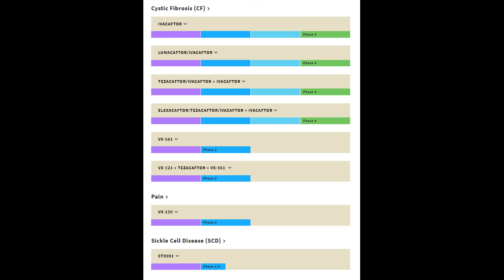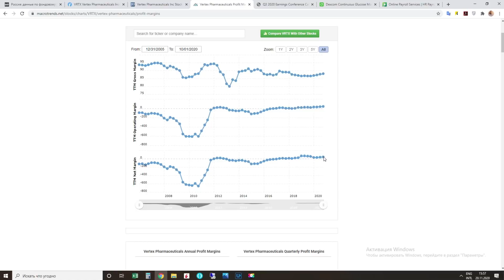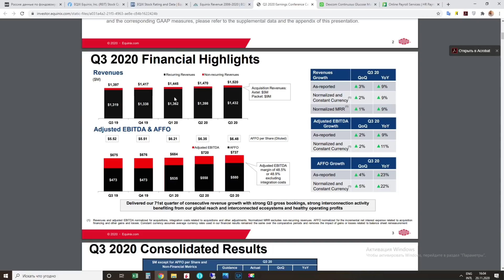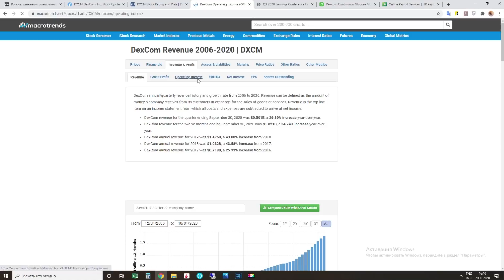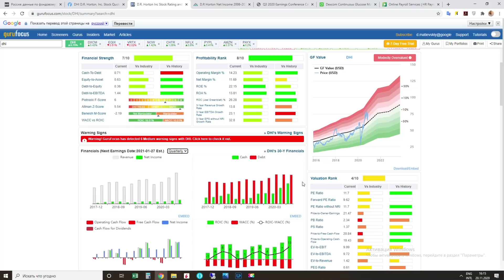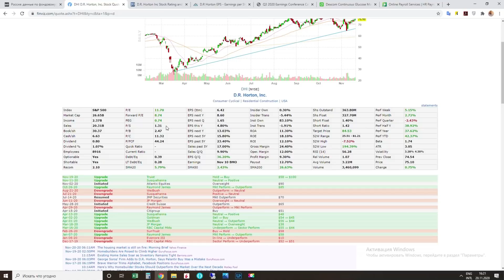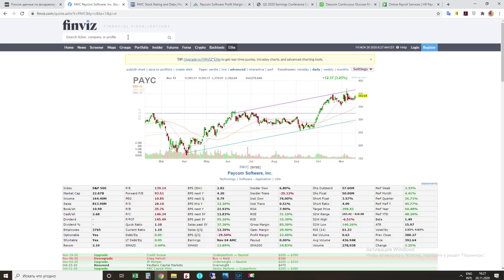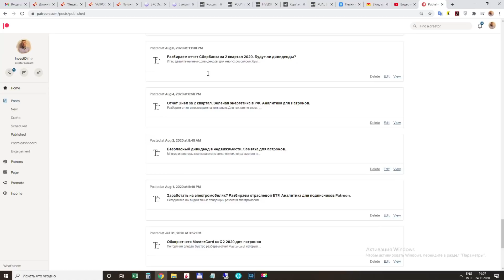ТОП акций роста США 2020, выбираем лучшие американские акции (Часть 2)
В этом видео рассмотрим акции роста США, последние пять из ТОП-10 акций роста 2020, которые мы нашли в скринере. Здесь рассмотрим акции Vertex Pharmaceuticals (VRTX), посмотрим акции Equinix (EQIX) - единственный REIT из нашего ТОП-10 акций роста США. Также разберем акции DexCom (DXCM), компания сектора healthcare. Будет и анализ акций DR Horton (DHI), строительной компании. И в конце разберем акции Paycom (PAYC), аутсорсинговой компании. И расскажу про акции Paychex (PAYX), похожая компания, которая есть у меня в портфеле. Являются ли эти американские акции роста перспективными, насколько они дорогие и будут ли они привлекательными для инвестиций? Попробуем разобраться в этом списке ТОП акций роста США, какой у них будет потенциал роста в 2020 и 2021 году. Надеюсь, видео поможет вам в выборе акций США.

💎Там ты найдешь уникальный контент: аналитику по компаниям, мои портфели и сделки.

⌚️Таймкоды:
00:00 - Интро
00:50 - Акции Vertex Pharmaceuticals (VRTX)
09:07 - Акции Equinix (EQIX) - REIT в области ЦОД
14:40 - Акции DexCom (DXCM)
19:22 - Акции DR Horton (DHI)
26:00 - Акции Paycom (PAYC)
30:50 - Акции Paychex (PAYX)
31:47 - Итоги разбора ТОП-10 акций роста США
33:33 - Лайки, подписки и прочие дела
34:25 - Приглашаю вас в свое сообщество на Patreon:

⛔️Материалы, содержащиеся в данном видео не являются инвестиционными рекомендациями и не должны восприниматься как руководство к действию. ⛔️